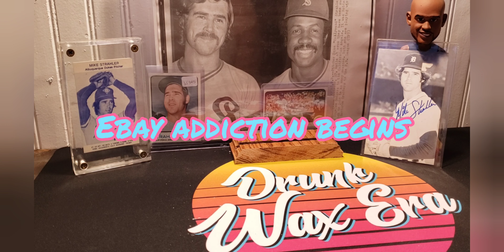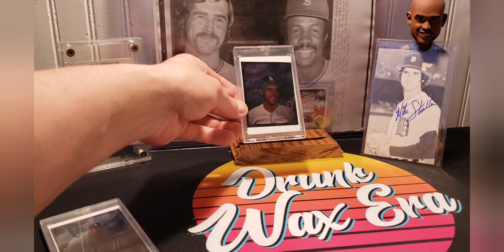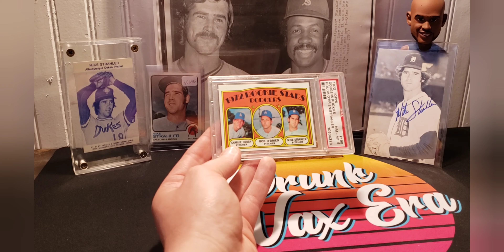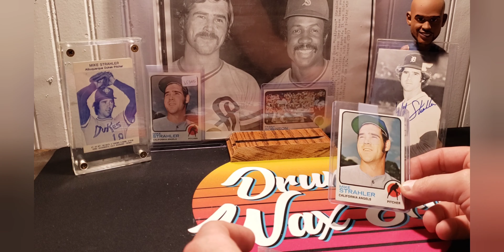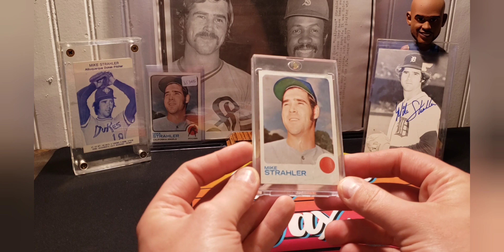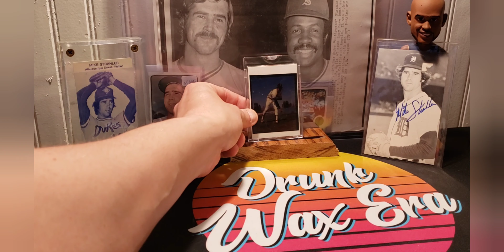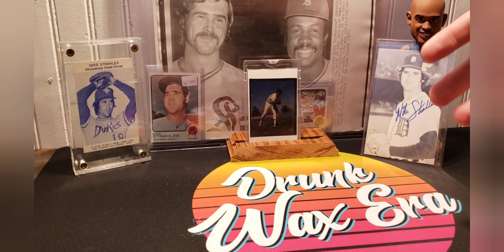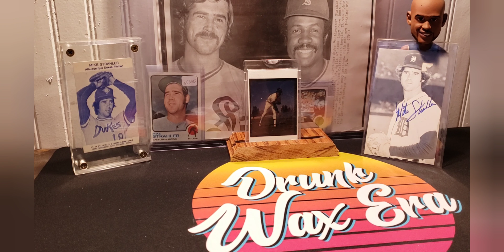Mancrush Monday: Mike Strahler Dodgers, Angels, 🐅, and Cleveland Indians Plenty of stories!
My PC of my dad's cousin Mike Strahler, who pitched in the early 70s for the Dodgers, Angels, and Tigers! Shared a RC with Bobby Valentine, traded with Frank Robinson, and almost pitched for my Indians! Hope you enjoy as much as I did telling!